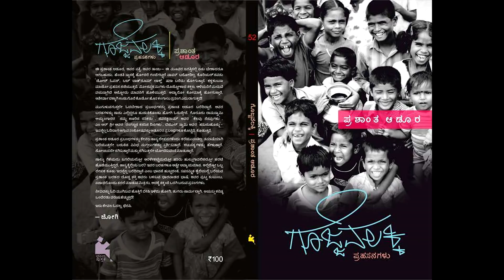Prashant Adur's Hubli Jokes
ಪ್ರಶಾಂತ ಅಡೂರ  ಇವರು ಹಾಸ್ಯ ಲೇಖನಕಾರರು ಮತ್ತು ಹವ್ಯಾಸಿ ಛಾಯಾಗ್ರಾಹಕರು ಆಗಿರುತ್ತಾರೆ. ಇವರ ಹಾಸ್ಯ ಲೇಖನಗಳನ್ನು ಅವರ ಬಾಯಲ್ಲೇ ಕೇಳಿ ಆನಂದಿಸಿ.

I use the following set up for making and filming my videos.

Boya By-M1 Omni Directional Camera Lavalier Condenser Microphone For Canon Nikon Sony iPhone 6 Plus Dslr Camcorder Audio Recorder.

The House Of Tara 100% Cotton Canvas Messenger bag in Distress Finish (Phantom Black)

Apple iPhone 8 Plus 5.5", 64 GB, GSM Unlocked, Space Gray

Sandisk Ultra 64GB Micro SDXC UHS-I Card with Adapter -  100MB/s U1 A1 - SDSQUAR-064G-GN6MA

amFilm iPhone 8, 7, 6S, 6 Screen Protector Glass, amFilm Tempered Glass Screen Protector for Apple iPhone 8

The OFFICIAL ROXANT PRO video camera stabilizer for GoPro, Smartphone, Canon, Nikon - or any camera up to 2.1 lbs.